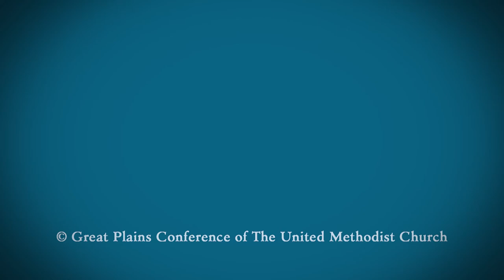LOCAL PASTORS & ASSOCIATE MEMBERS ROLE SERIES